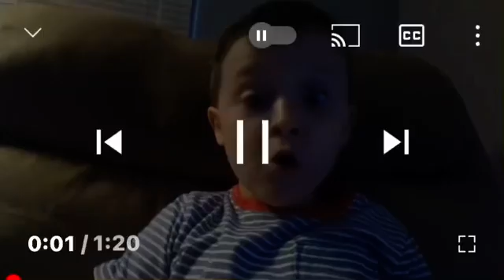NO MORE SAYING CUSS WORDS🤡